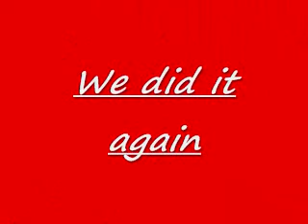jerkin at CAFE